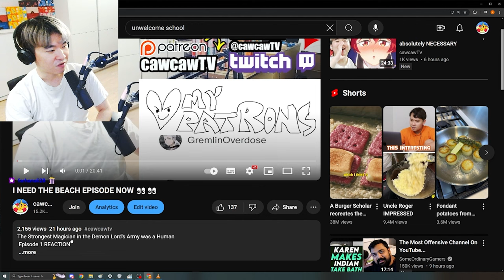Shin FLEXES on the Knight Students 🗿🗿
Wise Man's Grandchild Episode 6 REACTION